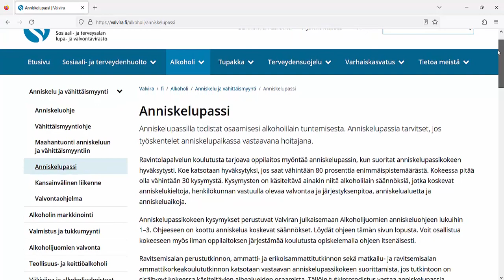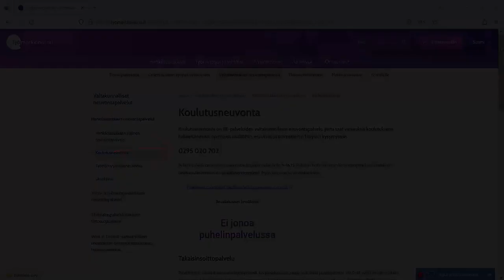Opastusta anniskelupassikoulutusten etsimiseen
Videolla kerron sinulle, kuinka pääset alkuun anniskelupassikoulutusten etsimisessä.

Tarvitsetko apua? Ota yhteyttä Koulutusneuvontaan, puh. 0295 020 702 (ma–pe klo 9–16.15).